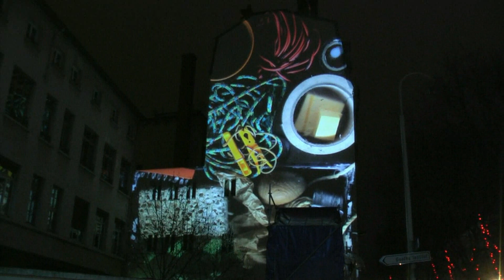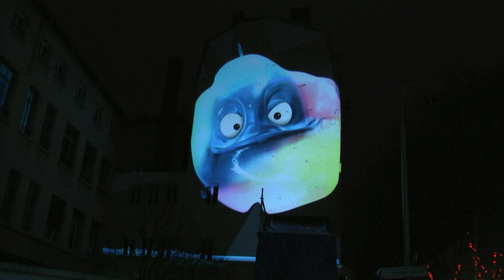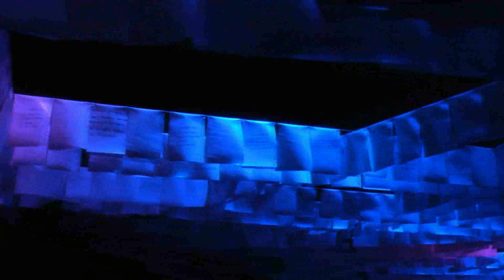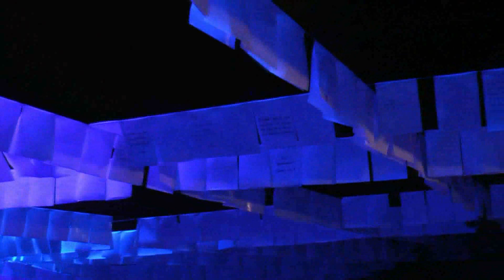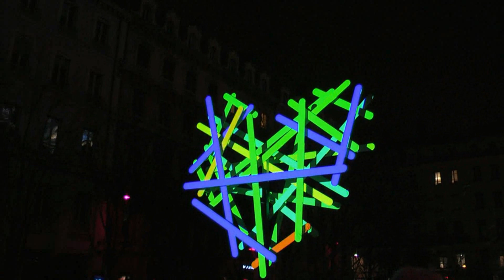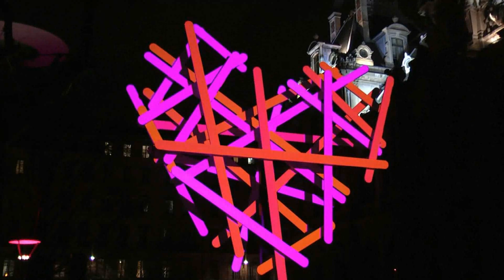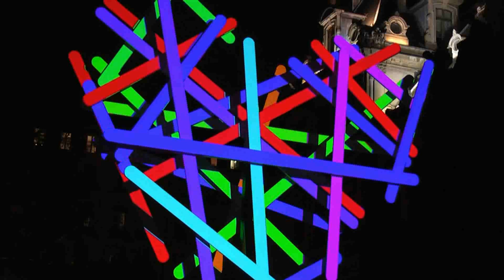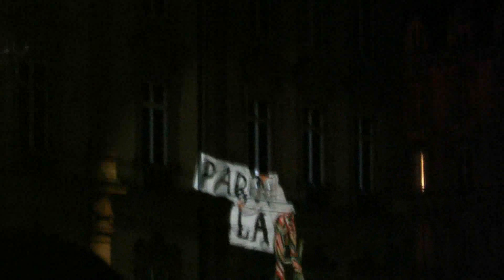Fête des lumières 2012 - 8 décembre à Lyon.flv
Pour absolument tout voir en Haute Definition au réglage 1080p
Visit of light's sites with the whole sequence (from 5 up to 10 minutes)